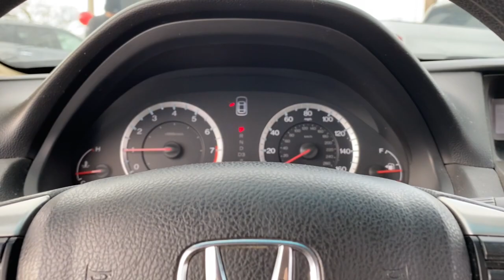2012 Honda Accord LX MA Fall River, Dartmouth, New Bedford, Wareham, Tiverton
Pre-Owned 2012 Honda Accord LX available at Prestige Auto Mart 1 located in 1175 State Rd, Westport, MA, 02790. Servicing the Fall River, Dartmouth, New Bedford, Wareham, Tiverton area.
Please mention the stock SS9454 when you contact the dealership for this vehicle.

You will be amazed by this   2012  HONDA Accord.  Imagine yourself enfolded in premium style and quality with powerful performance at your fingertips. You can have that and more in the iconic Accord, the bold midsize sedan that never stops striving for excellence. Quietly powerful. Boldly beautiful. Simply excellent. The Honda Accord.